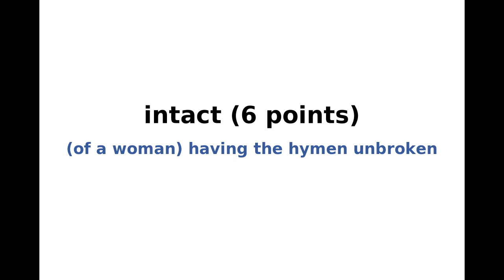New York Times NYT Spelling Bee Answers and Solution for April 29, 2021